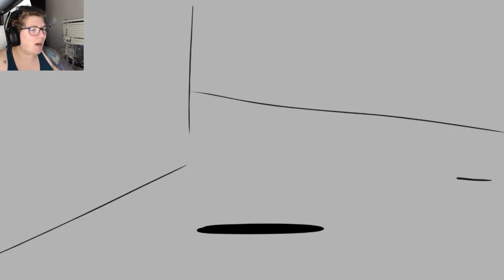IVNYROSE (CHAPTER 1) | THIS MOD STARTS OFF STRONG! | 2022 FNF MOD W/ COMMENTARY